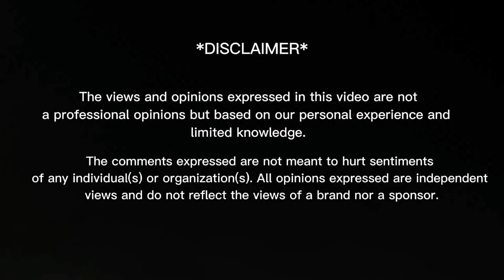Second dholki at Groom’s place | Sistrology 👭 |@HiraFaisal| VLOG | Reaction Video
In today's video you will find:
00:00 - Intro
00:31 - Reactions
14:53 - Outro

THANKS! ❤️